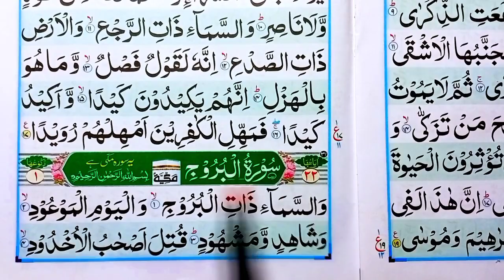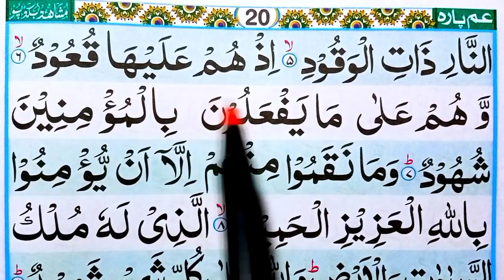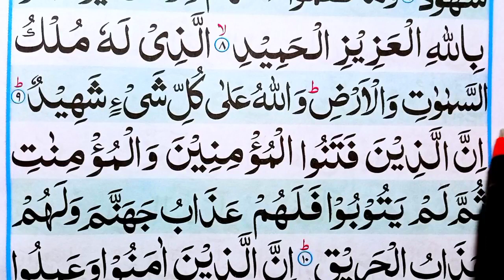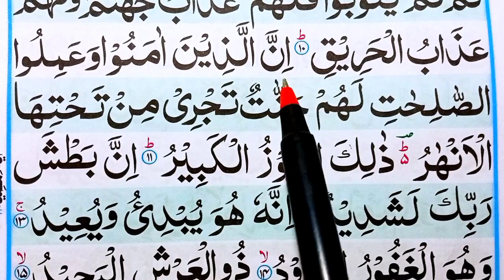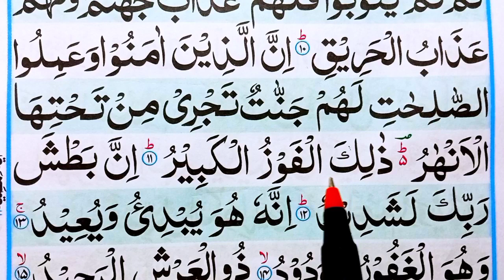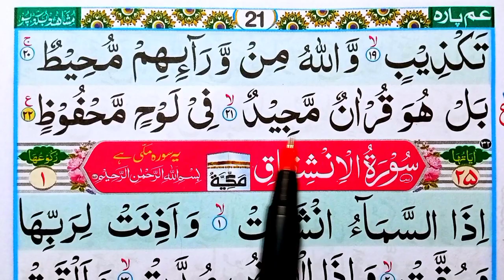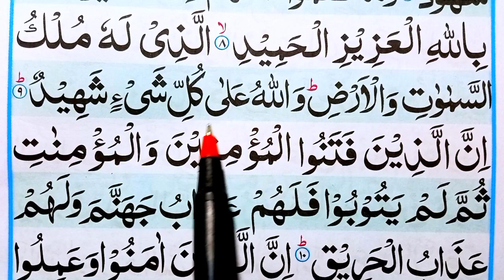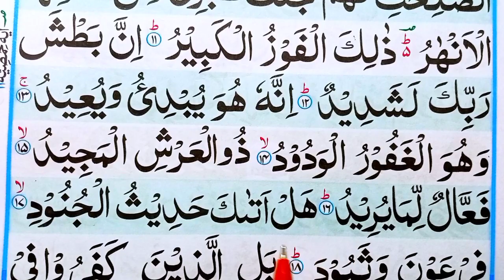Amma Parah Part 24 | Learn To Read The Quran | Quran Padhna Sikhe | क़ुरान पढ़ना सीखें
Amma Parah Part 24 | Learn To Read The Quran | Quran Padhna Sikhe |

1. Learn To Read Quran
2. learn How To Read Quran
3. Amma parah
4. learn to read amma para
4. amma para surah class
5. quran kaise padhna padhe
6. Quran classes
7. How to read quran
8. Readin quran online
10 reading quran for beginners